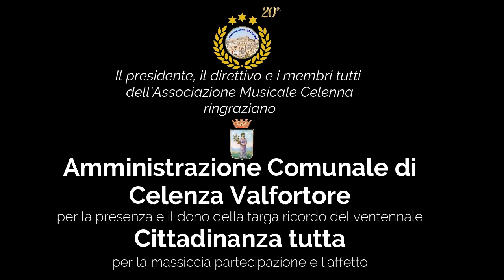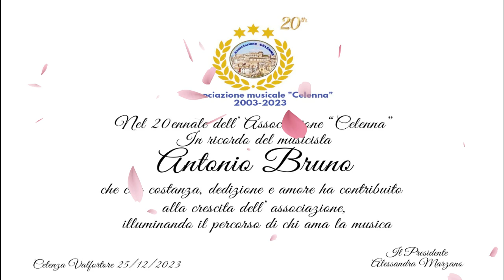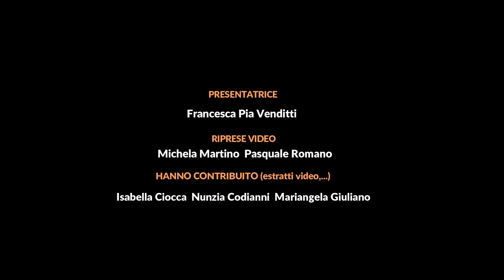Concerto di Natale 2023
📹Video del concerto di Natale svolto nella serata del 25/12/2023 a cura dell'Associazione Musicale Celenna
🎧Si consiglia l'ascolto con cuffie...
🎶Di seguito, la playlist dei brani eseguiti:

00:00 Intro
00:20 John Lennon: Happy Xmas (War is over)
03:53 Nicola Piovani: La vita è bella
12:00 Georges Bizet: Aragonaise (from "Carmen Suit N. 01")
15:51 Giuseppe Verdi: La forza del destino "La Vergine degli Angeli" Act. 2
20:42 Piotr Ilyich Tchaikovsky: Lo schiaccianoci "Pas de deux"
27:34 Ennio Morricone: Nuovo cinema paradiso
33:28 Gioachino Rossini: Turandot "Nessun Dorma"
37:40 Leonard Cohen: Hallelujah
42:20 Gioachino Rossini: Barbiere di Siviglia "Largo al Factotum"
48:44 Interventi Sindaco, Vicesindaco e parroco. Consegna targhe ricordo
01:01:46 Jacques Offenbach: Orfeo all'inferno "Can-Can"
01:05:55 Giuseppe Verdi: La Traviata "Brindisi (Libiamo ne' lieti calici)"
01:09:35 Titoli finali